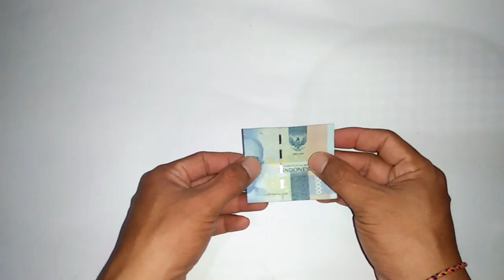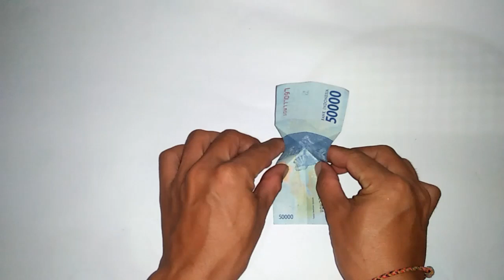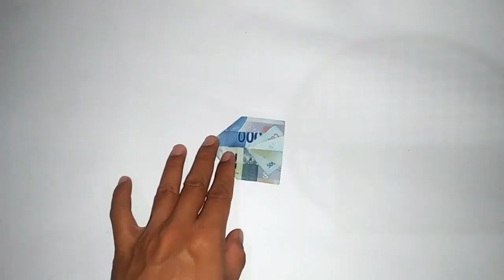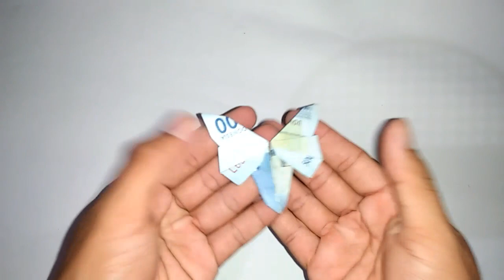Origami kupu-kupu dari uang kertas - Money origami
Cara membuat origami kupu-kupu
origami uang,  seni melipat uang,  ide kreatif,  cara melipat uang,  uang lipat,  ide unik.

Banyak lagi yang lain.